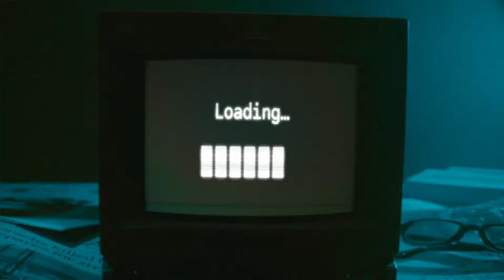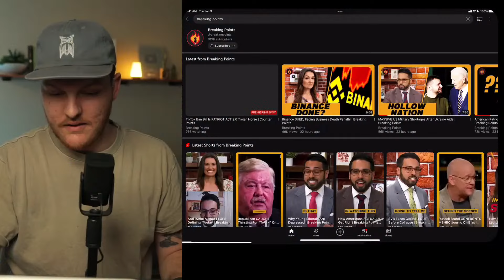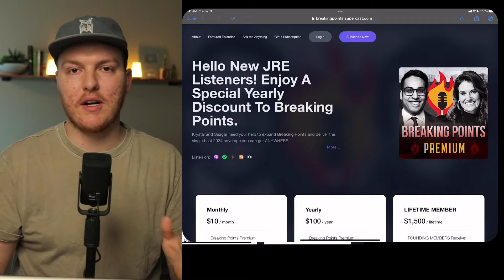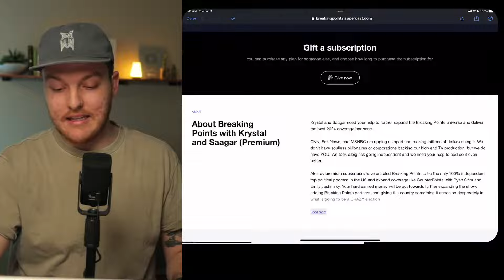CNN & FOX EXPOSED for THIS by Saagar @breakingpoints​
NEWS Networks EXPOSED for THIS by Saagar  @breakingpoints ​

In this video, Zach reacts to Saagar from breaking points on the Andrew Schulz flagrant podcast. Saagar From breaking points YouTube channel exposes traditional media for THIS and talks through the process of starting breaking points. Breaking Points is an independent news show starring Saagar and Crystal.